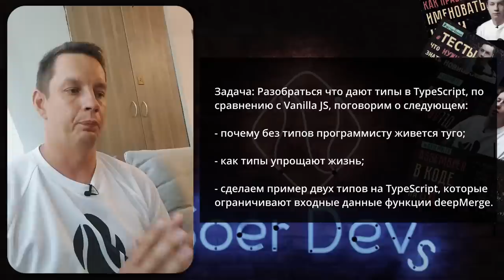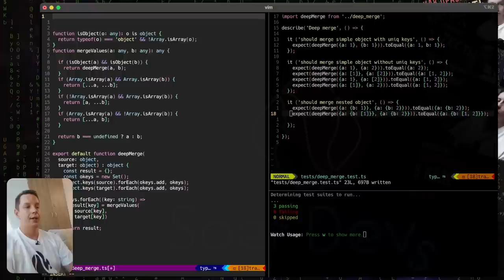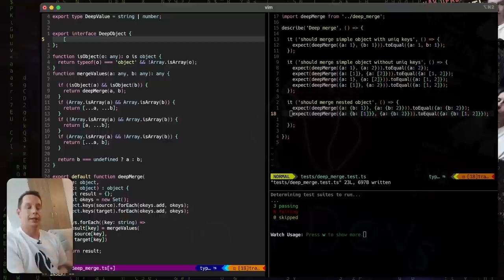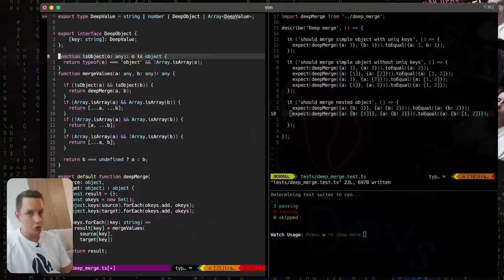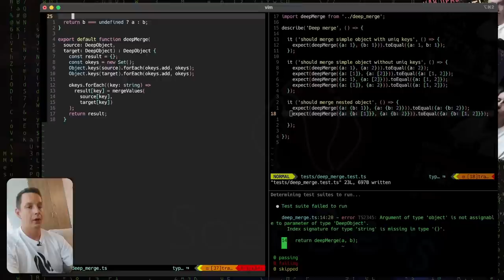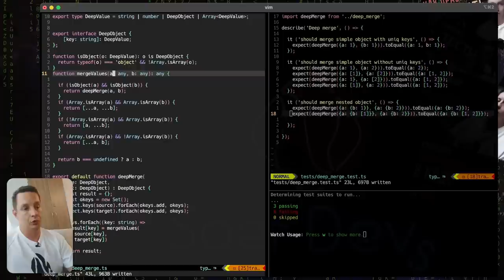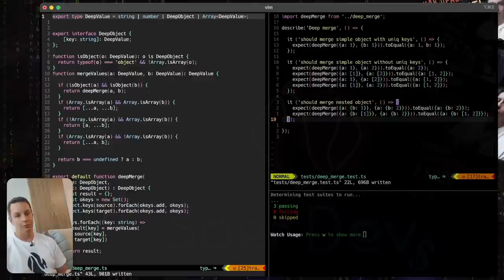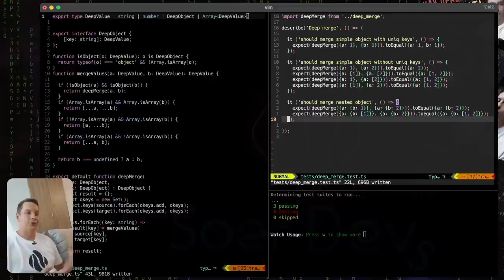Зачем нужны типы, рассмотрим на примере